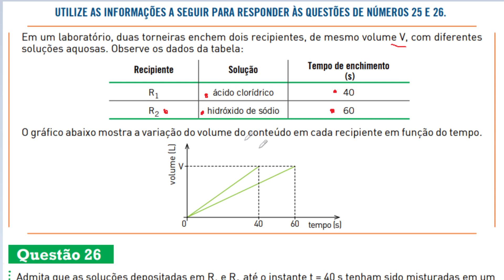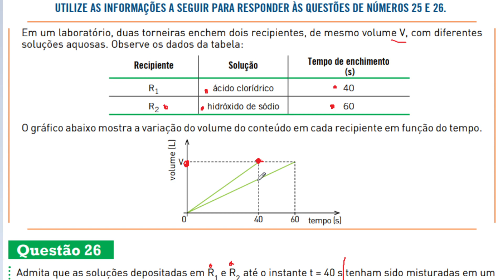[UERJ 2013.1/Q26] Admita que as soluções depositadas em R1 e R2 até o instante t = 40 s tenham sido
Admita que as soluções depositadas em R1 e R2 até o instante t = 40 s tenham sido misturadas em um novo recipiente, formando uma solução neutra. Sabendo que a concentração inicial da solução ácida é igual a 0,10 mol.L-1, a concentração inicial da solução básica, em mol.L-1, corresponde a: